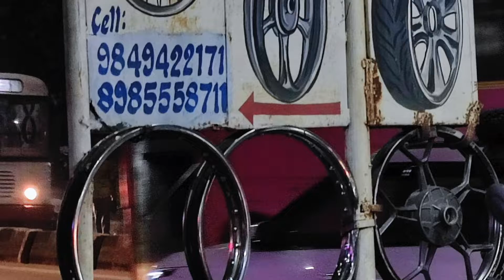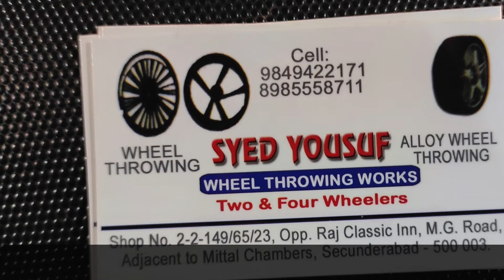WHEEL THROWING||SYED YOUSUF|| ANY TYPE OF VEHICLES|| ALLOY WHEEL|| MG ROAD RANIGUNJ|| SINCE1974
ADDRESS BELOW:
SYED YOUSUF. WHEEL THROWING WORKS
      TWO & FOUR WHEELERS
SHOP NO:2-2-149/65/23,OPP  RAJ CLASSIC INN,M.G. ROAD,
ADJACENT TO MITTAL CHAMBERS,SECUNDERABAD- PIN:500003

SYED YOUSUF